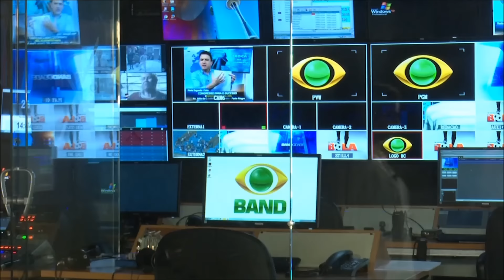Os Donos da Bola RS 13/03/2017